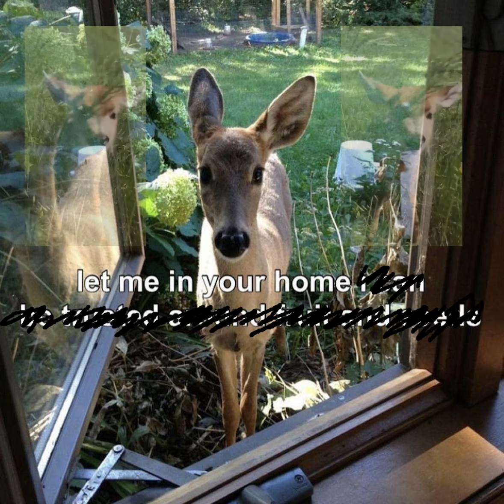deer video 6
this is a callout post to you and you specifically